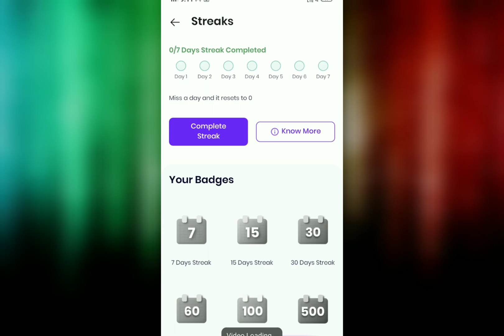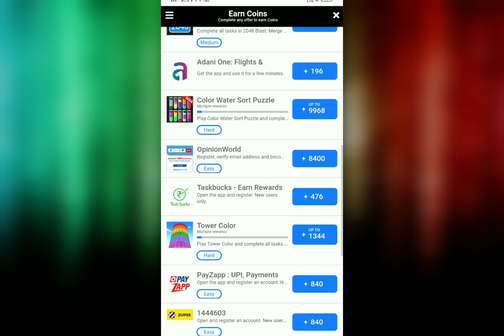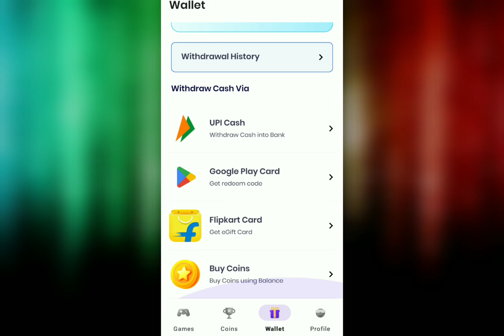Ludo Reward App | Free Redeem Code | Google Play Redeem Code Earning App | Free Redeem Code App 2024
agar link open nahi ho to Tech shubhanshu search karna

Recommended Videos

Video Hag Tags:-

Top Search 🔍
Google Play Gift Card Earning App
Free Redeem Code Earning App
Google Play Redeem code
Google Play Store Gift Card
Play Store Redeem code
Free Fire Free diamond Earning App
Google play store Redeem code
Best UPI Cash Earning App
Ludo Rewards App
Ludo Rewards App Payment Proof
Ludo Rewards App Unlimited Trick
Ludo Rewards App Se Paisa Kaise Kamaye

🧾 Releted Keyword:-

1) Android Gyan
2) How To Get Redeem Code
3) Redeem Code
4) Google Play Redeem Code
5) Redeem Code App
6) Google Play Store Redeem Code Earning App
7) Free Redeem Code App 2024
8) Today Redeem Code Earning App
9) UPI Cash Earning App
10) Make Money Online

1) Free redeem code
2) Free redeem code app
3) play store gift card
4) google play gift card
5) google play redeem code
6) free fire free redeem code
7) how to get free redeem code
8) free redeem code website
9) free redeem code today
10) free redeem code apps

redeem code
total gaming